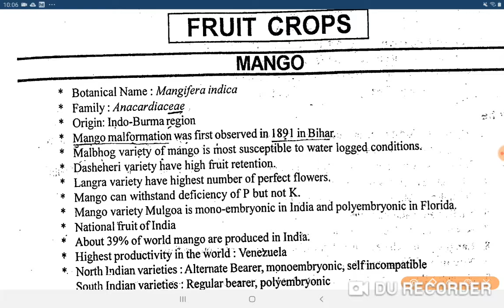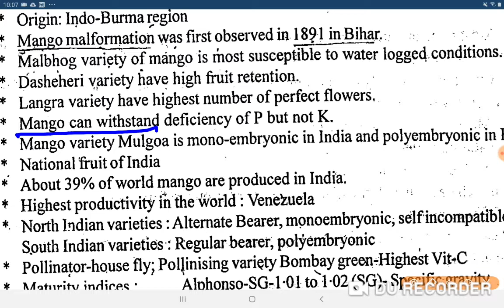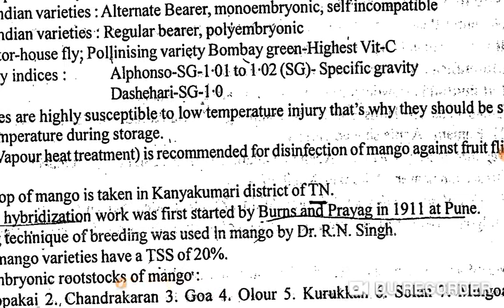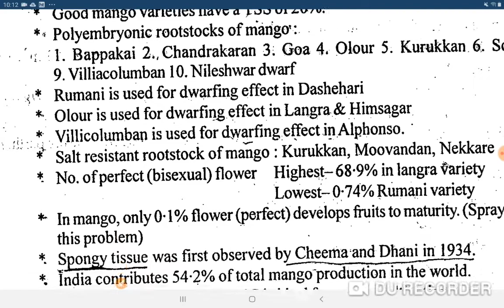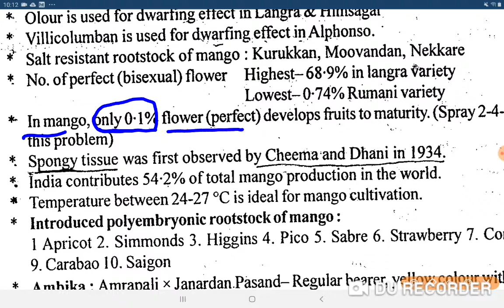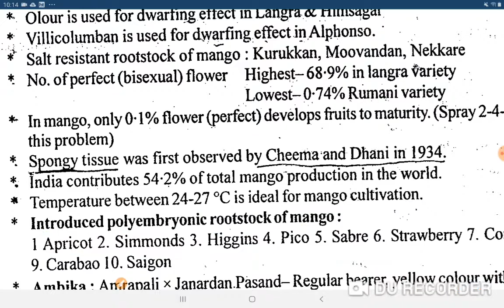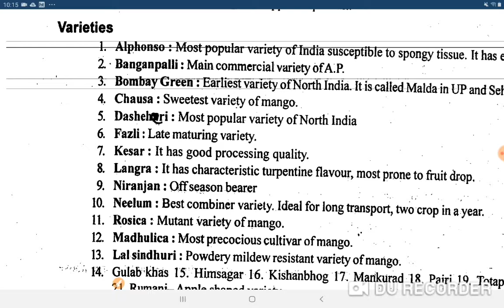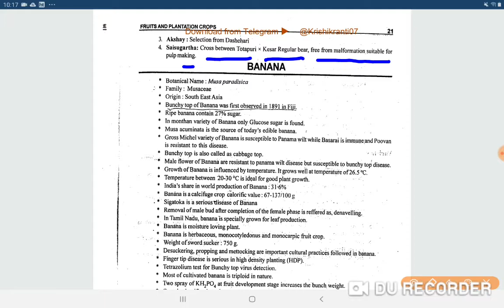mango crops in horticulture